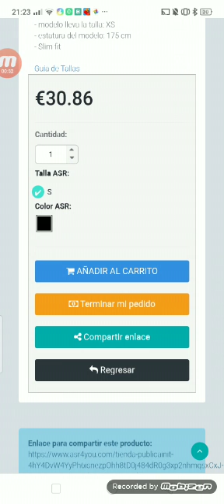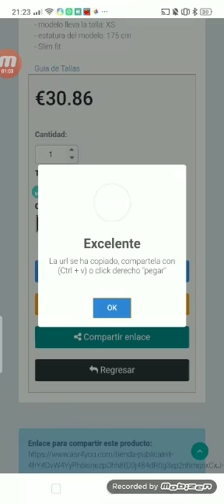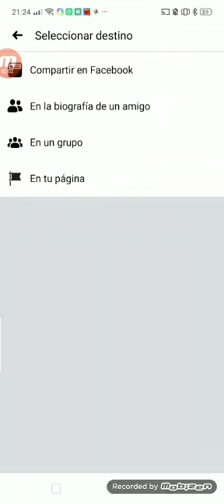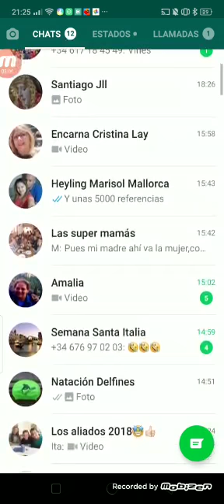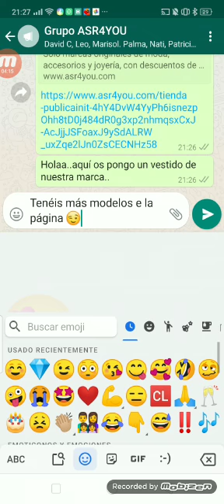ASR4YOU Cómo compartir el enlace de un producto en las redes sociales, por Isabel Álvarez